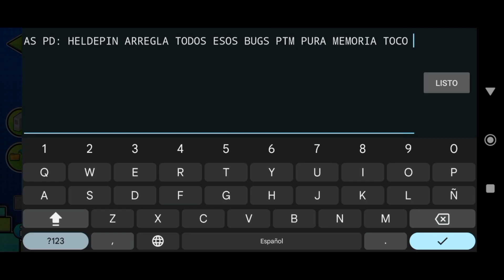OUR LAST 2.11 LEVEL! Lingering Lights by HeldepaGD and more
So here it's! FINALLY after many time here it's the promised last 2.11 collab level of the team.

As the Co-host i wanna say thx to everyone by ur patience and commitment with the proyect :heart:

LVL INFO:
Name: Lingering Lights

ID: 97405454

Collab? Yes

with @HeldepaGD, Me, @AlvaroRH99, @Tickle GJ, @Spek5ter, @Dartoxic, @TheMineber, @Antoniov Vr @M3nda, @Seers, @Bubu, @SirExcel DJ, @Supu.

Rate: Insane/Easy Demon?

Playtested and improved by: Mineber, SirExcel, AlvaroRH99, M3nda, Seers, Bubu y Supu.

Hope you enjoy and remember leaving a like for more GD videos